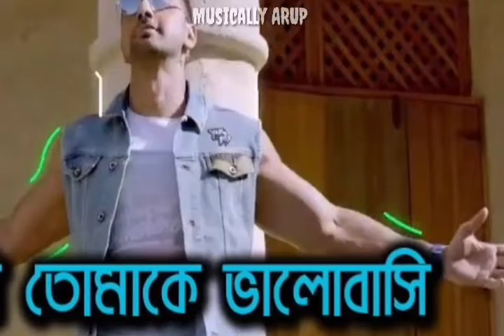আজ বলবে হঠাৎ কেউ এসে | Ami Tomake Valobasi | Jubin Nautiyal | Dev | Rukmini | Cover by Arup Samanta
Song- Ami Tomake Valobasi (Kidnap)
Cover Version by Arup Samanta
Lyrics- Raja Chanda
Music label- Surinder Films